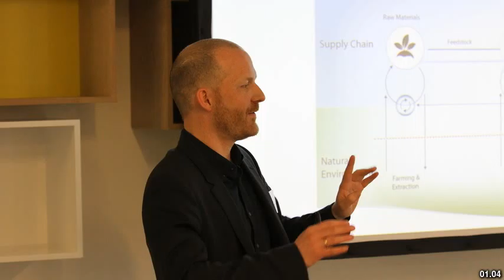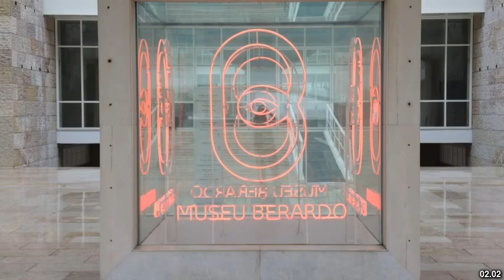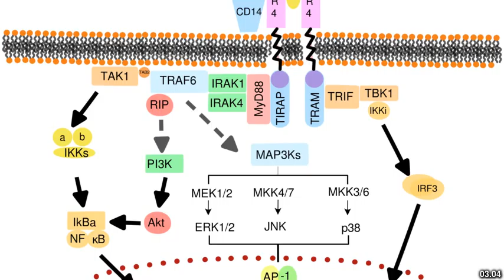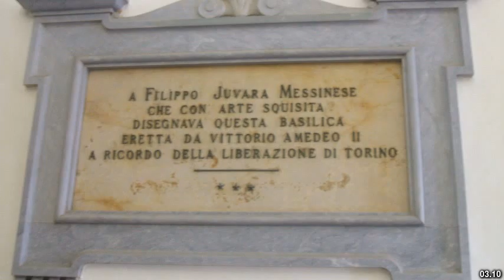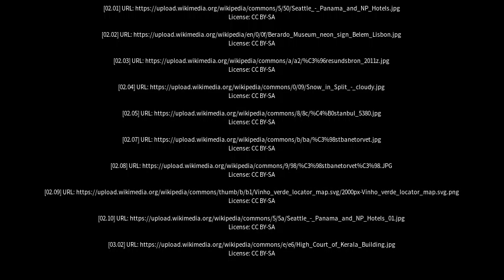Best places to visit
Best places to visit - Sabro (Denmark) Best places to visit - Slideshows from all over the world - City trips, nature pictures, etc.